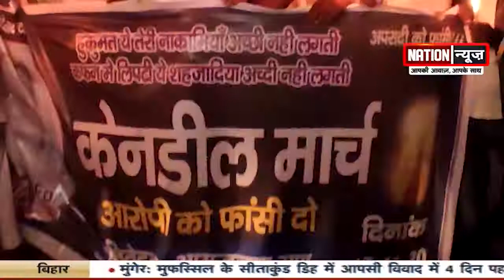देखिए Bihar की तमाम बड़ी खबरें बस एक क्लिक पर...Nation News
nationnews nationreview latestnews tejaswiyadav gulnajkand jahanabad munger jamui railways rohtas chhathpuja topnews breakingnews latestbiharnews latestupdate biharelection2020 biharassembalyelection biharchunav2020 biharvidhansabhachunav2020 biharpolitics biharpoliticalnews biharpoliticsupdate biharlatestnews jamui pmmodi Biharnews jamuinewsupdate biharnewsupdate livecities news4nation thelivetv theltv aajtak news18india newstoday newstomorrow bihar indianewsupdate ABPlive Republicbharat sushantsinghrajput bhagalpurnewsupdate jahanabadnewsupdate jhajhaदेखिए Bihar की तमाम बड़ी खबरें बस एक क्लिक पर...Nation News